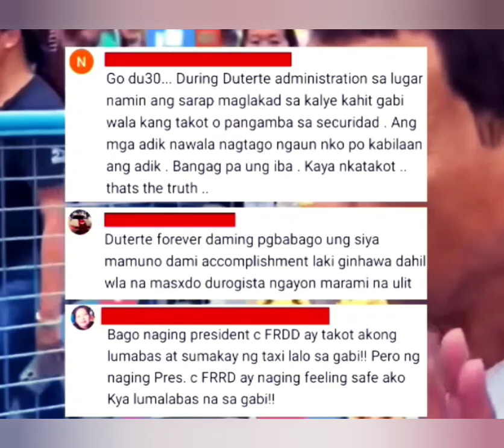ITONG MAG ASAWA MAY DIGNIDAD DI INIWAN SI PRRD DI KARAMIHAN KASI NAKA UPO BAYAD NA PURO SILA PRRD